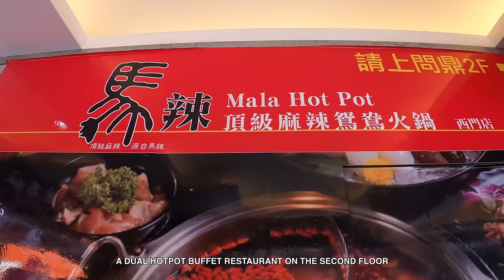Best Value Hotpot Buffet Restaurant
Pov look at having the best value hotpot buffet I ever had in Taiwan

I ate this for dinner and its actually a few dollars cheaper for lunch

馬辣頂級麻辣鴛鴦火鍋 Mala Hot Pot
Address: 108, Taiwan, Taipei City, Wanhua District, Xining Rd, 157號2f

Video was filmed in Feb, stay safe everyone!